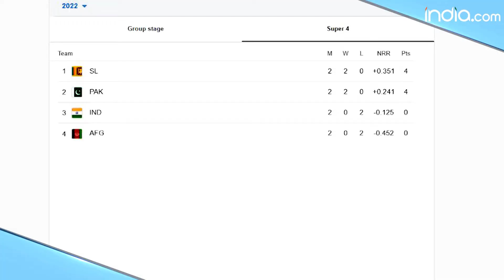IND vs AFG Asia Cup 2022: Rohit Sharma’s Men in Blue Win? Predicted Playing 11, Pitch Report |Sports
IND vs AFG Asia Cup 2022: After losing against Pakistan and Sri Lanka at the league matches in Asia Cup 2022. Now India will be facing Afghanistan on 8th September at the Dubai International Cricket Stadium, Dubai. What will be Rohit Sharma’s probable playing 11 combination against Afghanistan, Dubai International Stadium pitch report and weather in Dubai explained in this video.